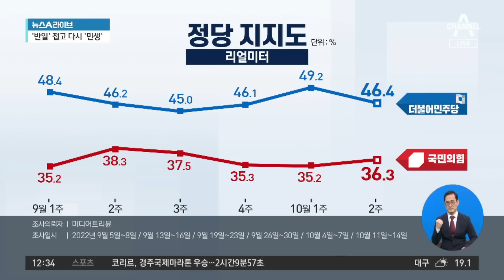李, 선거법 위반 재판 앞두고 ‘유능’ 키워드 앞세우기? | 뉴스A 라이브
李, 선거법 위반 재판 앞두고 ‘유능’ 키워드 앞세우기?

■ 방송일 : 2022년 10월 17일 (월요일)
■ 진행 : 황순욱 앵커
■ 출연 : 윤희석 전 국민의힘 대변인, 허성무 전 창원시장

[황순욱 앵커]
내일이요, 이재명 대표의 허위사실 공표 혐의에 대한 재판이 이제 시작이 됩니다. 아마 이 시점 때문에 여당에서는 저런 지적을 충분히 할 수 있을 것 같습니다. 마침 이제 내일 재판을 앞두고 다시 민생을 강조하기 시작한 것 아니냐. 이렇게 해석이 나오고 있는 건데, 글쎄요. 일단 민주당 입장에서도 지금 친일 국방이나 뭐 여러 가지 이슈를 자꾸 외치다 보니까 가장 중요한 민생 이슈가 사실 뒷전으로 밀려나 있었던 게 사실이거든요. 그래서 ‘아, 이러면 안 되겠다.’라고 다시 이제 돌아간 셈이잖아요?

〈평일〉
08시 50분 김진의 돌직구 쇼
12시 00분 뉴스A 라이브
17시 20분 뉴스TOP10
19시 00분 뉴스A

〈주말〉
12시 10분 토요랭킹쇼·뉴스A 라이브
19시 00분 뉴스A

〈평일〉
08시 00분 라디오쇼 정치시그널 (유튜브 라이브)
08시 50분 김진의 돌직구 쇼
10시 20분 김진의 더라방 (유튜브 라이브)
12시 00분 뉴스A 라이브
15시 50분 강력한 4팀
17시 20분 뉴스TOP10
19시 00분 뉴스A

〈주말〉
12시 00분 토요랭킹쇼·뉴스A 라이브
17시 40분 뉴스TOP10
19시 00분 뉴스A